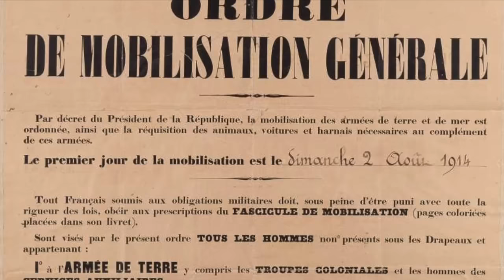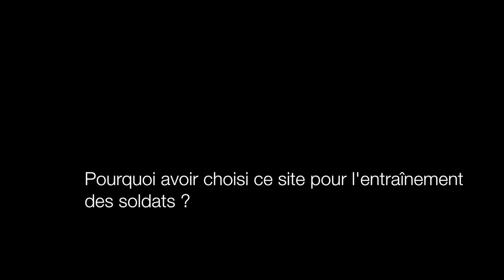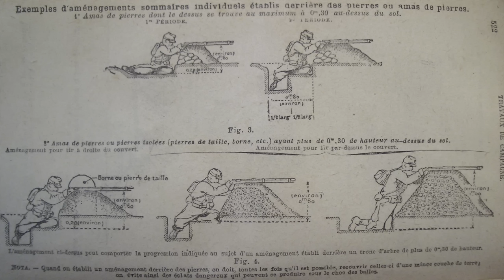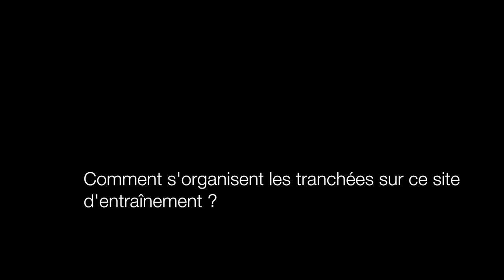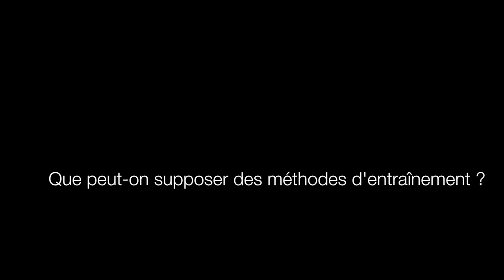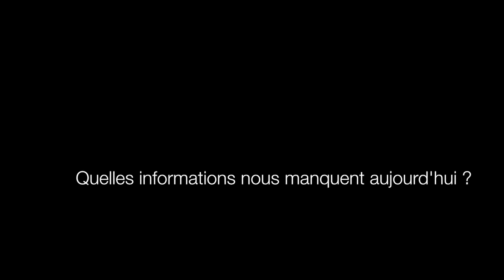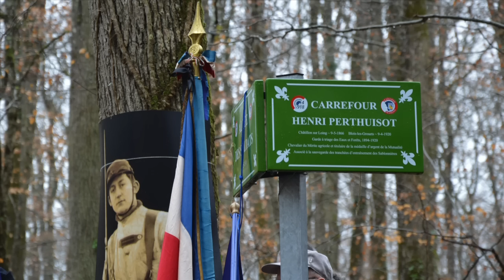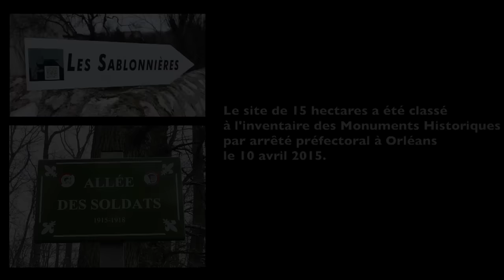Découverte d'un lieu de mémoire de la première guerre mondiale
Les tranchées d'entraînement au coeur de la vallée de la Cisse dans le Loir-et-Cher